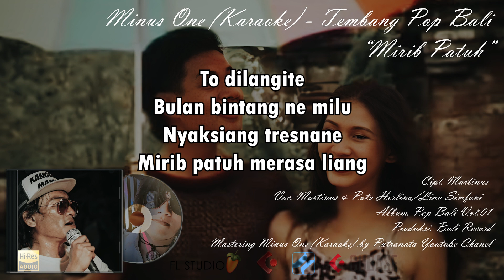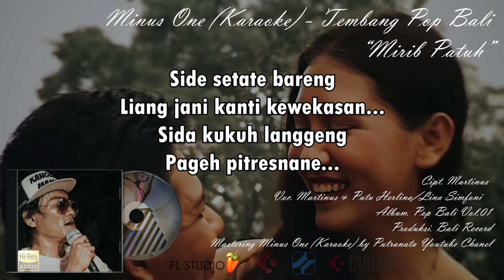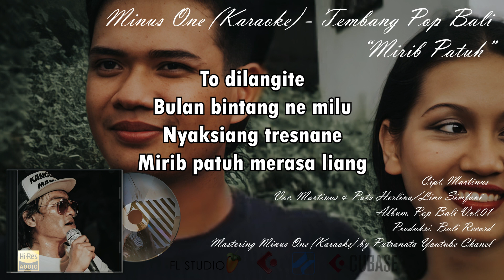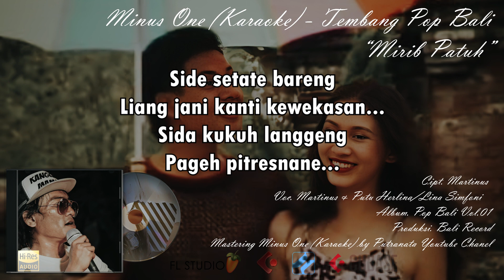[Karaoke]_Mirib Patuh_Cipt. Martinus_{High-Res Audio}_Remastering by A. Putranata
Remastering Stereo [Karaoke] Minus One Tembang Lawas Pop Bali yang berjudul : "Mirib Patuh"
Cipt. Martinus
Voc. & Dipopulerkan oleh Martinus & Putu Herlina/Lina Simfoni
@Nusantariandub & @Djmartincultureofficial ( mohon izin Bli Martinus tyang remaster stereo lagu originalnya)
Album. Bali Vol.01
Produksi. Bali Record

Lirik ;
-Intro Opening-

Male :
Be Mekelo...
Rase rindu dini dihatine
Sing taen ketemu ngajak adi...

Female :
De beli ngaden...
dini titiang...
Tuara ngeraseyang dot ketemu...

Male :
Uduh adi...
Lega liang jani keneh beli
Ade galah melah maan kecunduk...

Female:
Rasa rindune...
Jalanje hempahang...
Lan ketogang rindu ne ade di hati...

-Reff:

Twin:
To dilangite
Bulan bintang ne milu
Nyaksiang tresnane
Mirib patuh merasa liang

Twin:
Dumadak je tusing...
Dumadak je tusing...
Kal nepukin...
Kal nepukin...

Female:
Alenlen ane lakar malasang

Twin:
Side setate bareng
Liang jani kanti kewekasan...
Sida kukuh langgeng
Pageh pitresnane...

-Intro & Melody-

Male :
Be Mekelo...

Female :
De beli ngaden...
dini titiang...

Male :
Uduh adi...

Female:
Rasa rindune...
Jalanje hempahang...

-Reff:

Twin:
To dilangite

Twin:
Dumadak je tusing...
Dumadak je tusing...
Kal nepukin...
Kal nepukin...

Twin:
Side setate bareng
Sida kukuh langgeng
Pageh pitresnane...

Sida kukuh langgeng
Pageh pitresnane...

Sida kukuh langgeng
Pageh pitresnane...

-Intro Ending-